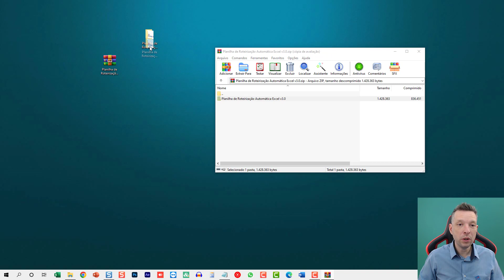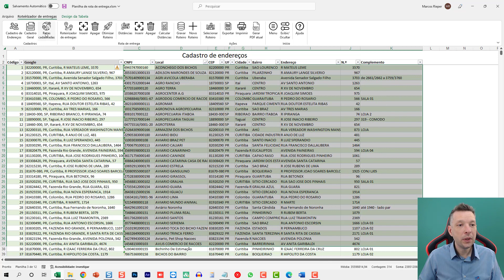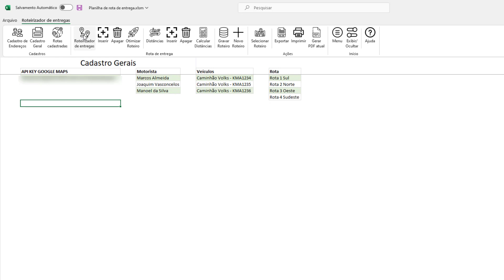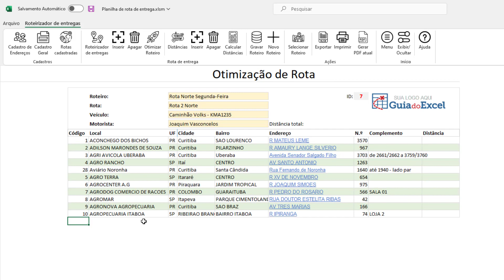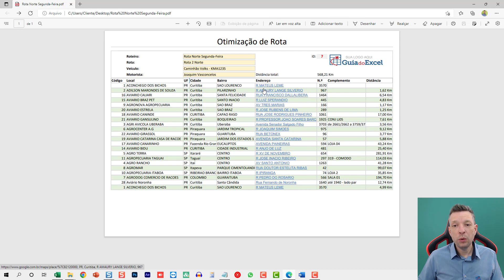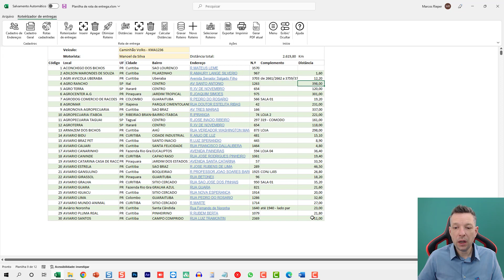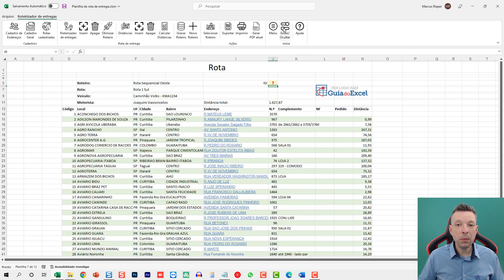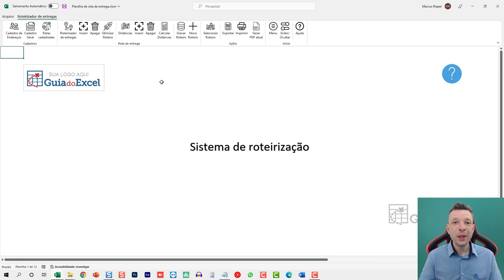Planilha Roteirização Excel 3.0